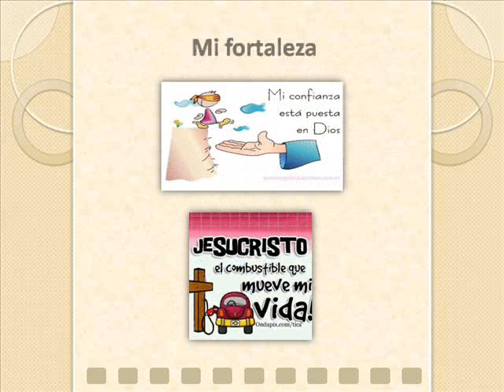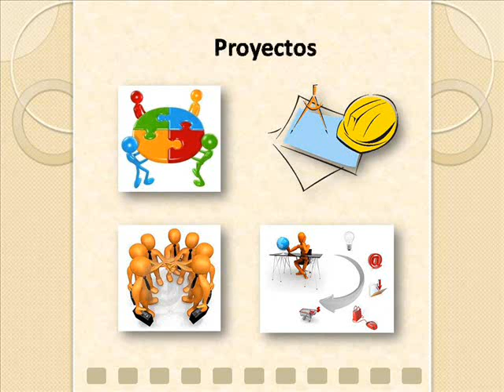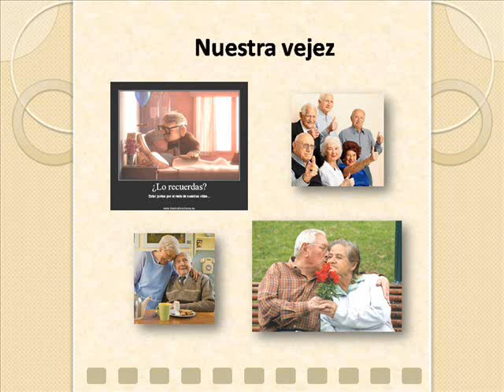"01 Mi proyecto de vida"